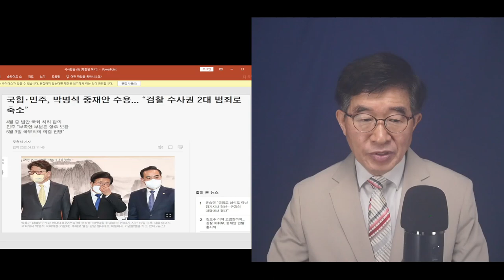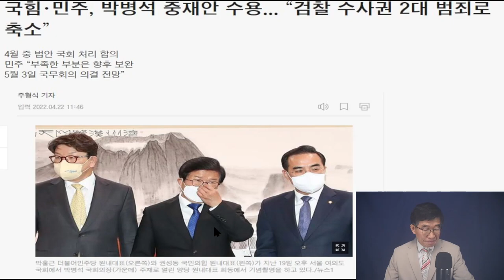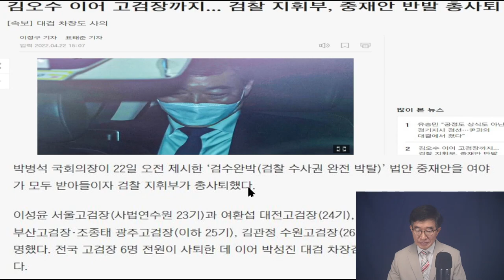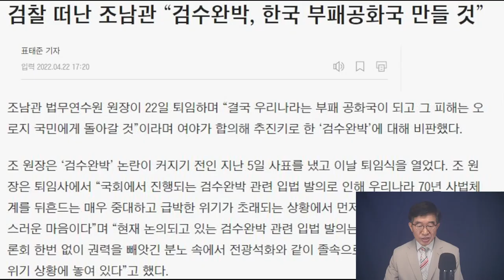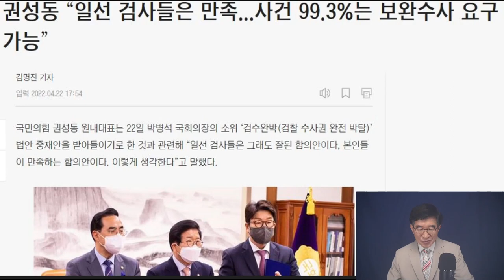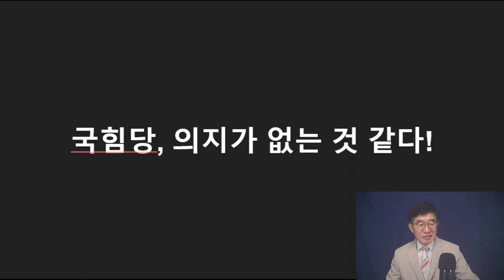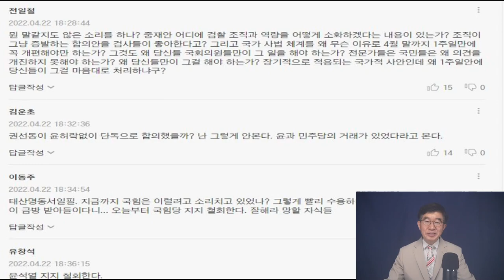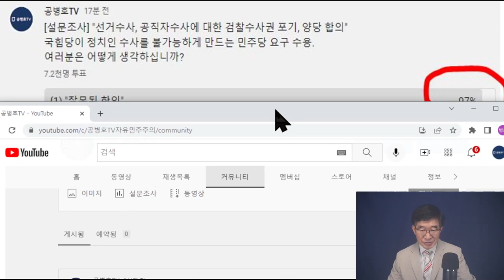권성동, 야합 전후에 / 윤석열, 어떤 역할을 했나 / 몰랐다면 무능한 것, 알고 있었다면, 바보천지 짓을 한 것 / 묵인 허락했다면, '윤석열, 대 국민 배반' [공병호TV]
Bitcoin : 3MTW849AkP2ftLeSK2teZHMmzLu7Z83s9U